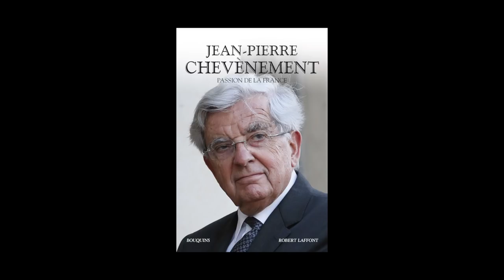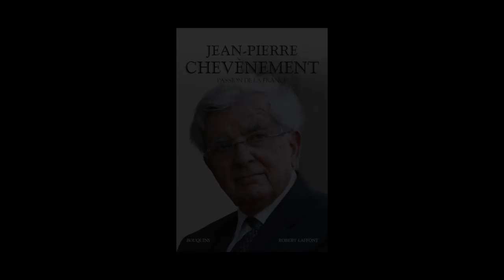Jean-Pierre Chevènement - Passion de la France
Jean-Pierre Chevènement  vous présente son ouvrage "Passion de la France", aux Éditions Robert Laffont. Entretien avec Jean Petaux de Sciences Po Bordeaux.